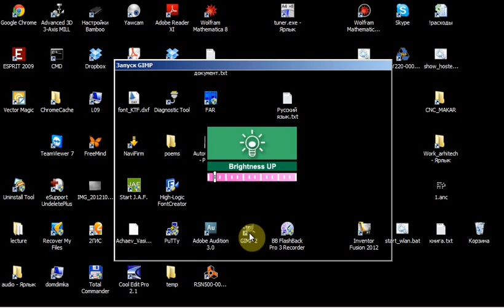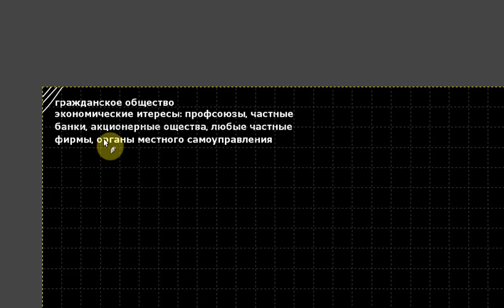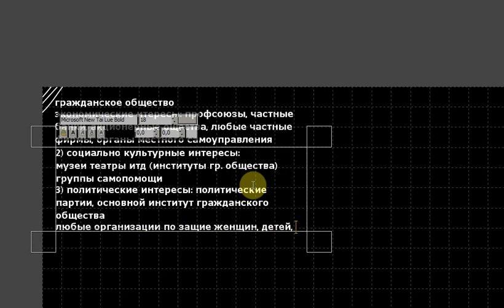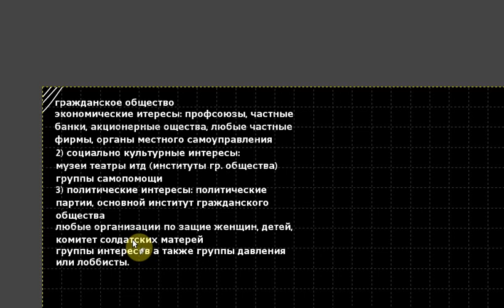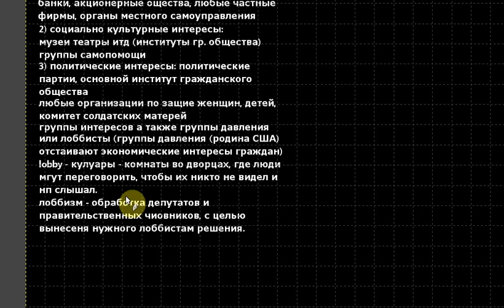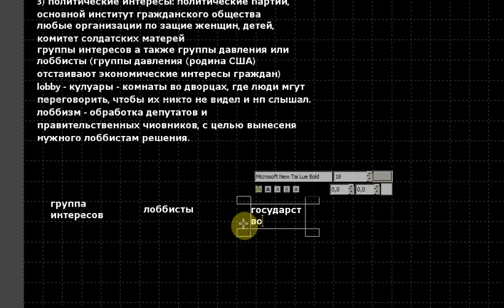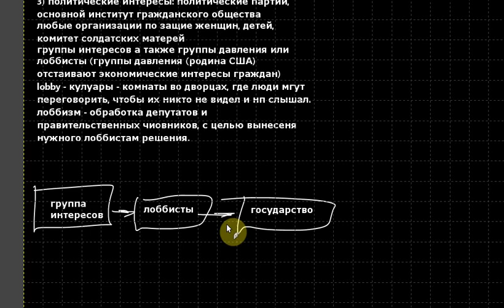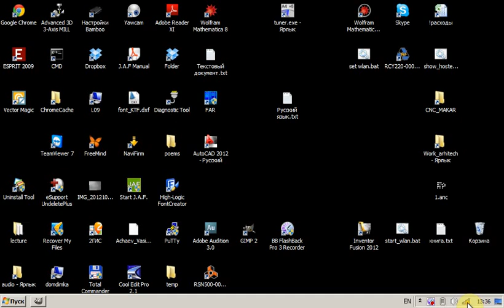Политология. Лекция 9